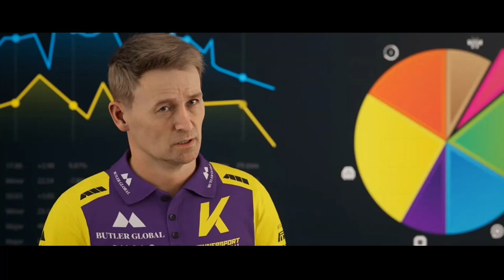STOP CRASHING !!!! F1 23 braking point chapter 13 and 14 Austrian and Italian grand prix